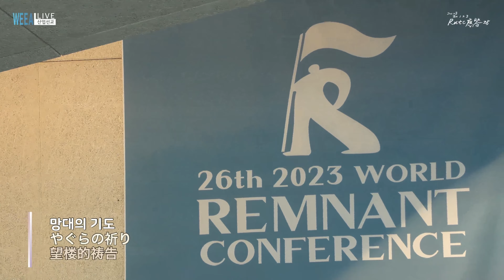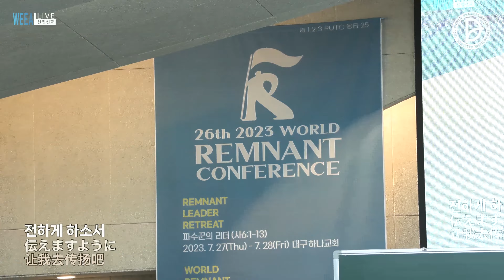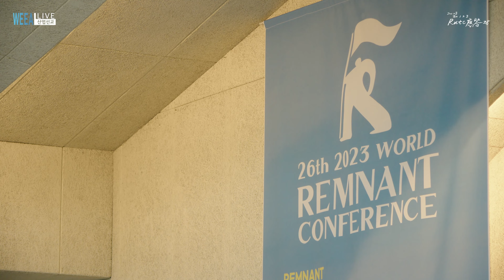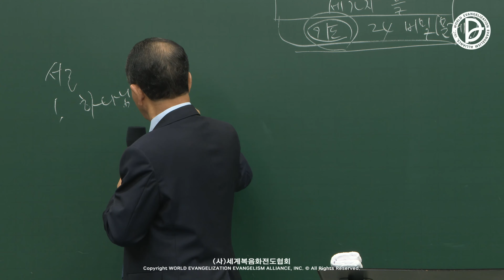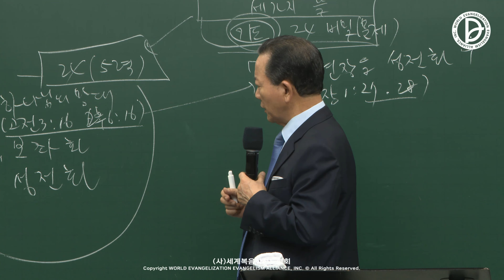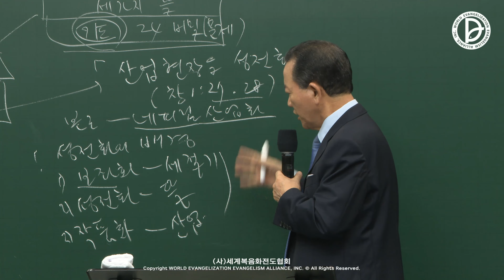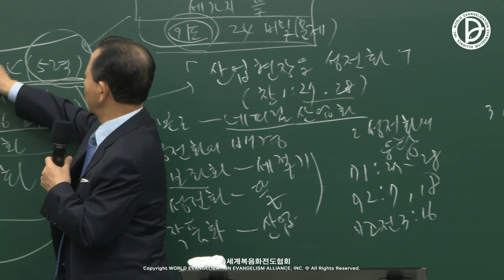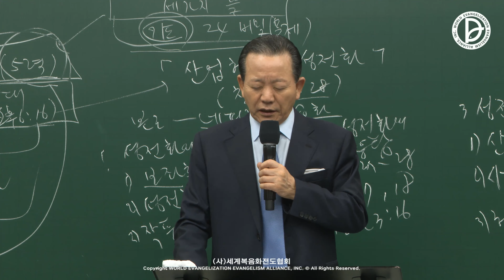[ 4K ] 2023.07.15. 산업선교 전체예배